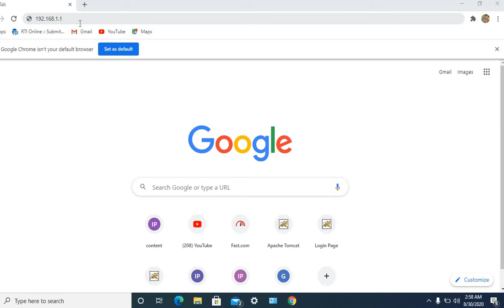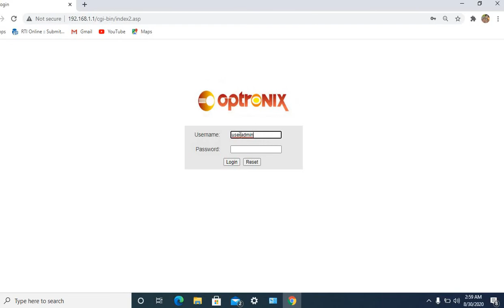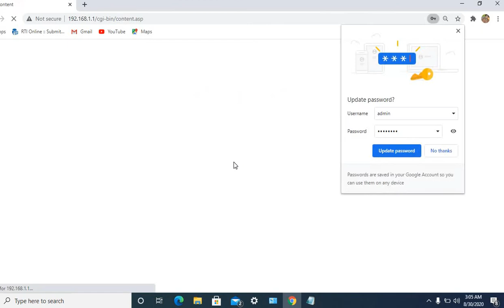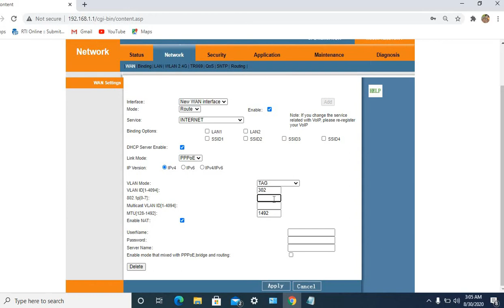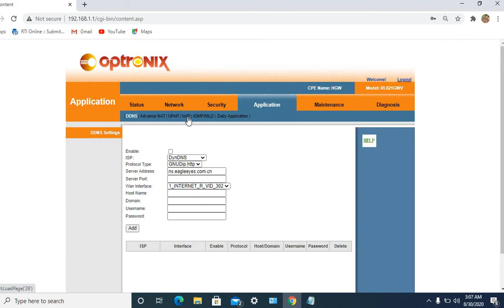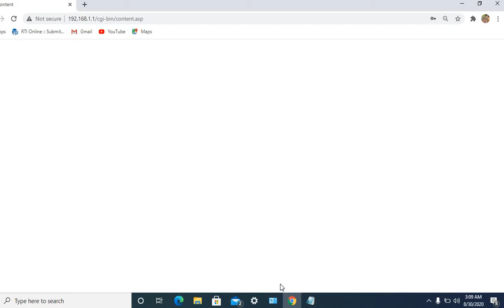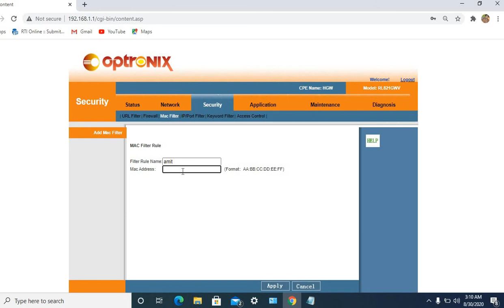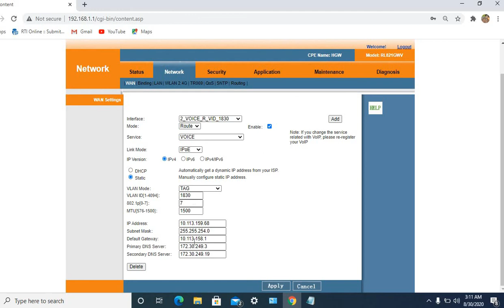OPTRONIX ONT BSNL FTTH broadband INTERNET_VOICE_WIFI PASSWORD CHANGED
Voice Configuration
    1- IP address needed
     2 - subnet mask
    3 - gateway

please take all details  from your service provider your landline number

number does not exist
then told them your service provider that please activate my number in sold switch

out of orders
then do same method like this video

again voice  not working then contact your service provider

Pon led must be stable

los led must not be blinking